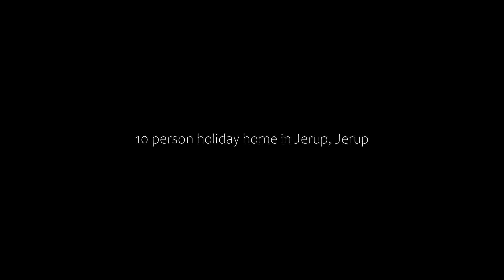10 person holiday home in Jerup, Jerup, Denmark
10 person holiday home in Jerup, Jerup, Denmark
About Property:
You're eligible for a Genius discount at 10 person holiday home in Jerup! To save at this property, all you have to do is sign in.
10 person holiday home in Jerup, a property with barbecue facilities, is set in Jerup, 36 km from Grenen Sandbar Spit, 39 km from Voergaard Castle, as well as 49 km from Rubjerg Knude Lighthouse. This property offers access to a terrace, ping-pong, and free WiFi. The propert...
Property Type: Hotel
Address: 9981 Jerup, Denmark
Searching For
1. 10 person holiday home in Jerup - Jerup - Denmark
2. 10 person holiday home in Jerup - Jerup - Denmark Address
3. 10 person holiday home in Jerup - Jerup - Denmark Rooms
4. 10 person holiday home in Jerup - Jerup - Denmark Amenities
5. 10 person holiday home in Jerup - Jerup - Denmark Offers and Deals
Audio Credit:
Track Title: Subway Dreams
Artist: Dan Henig